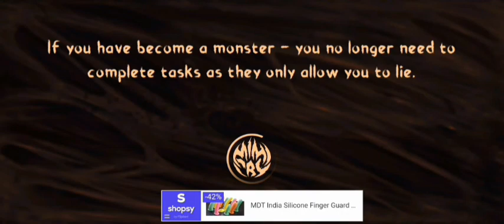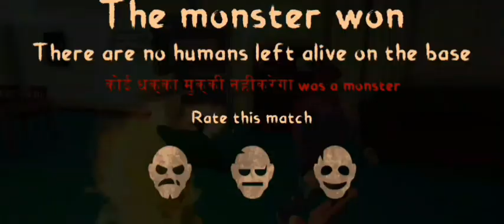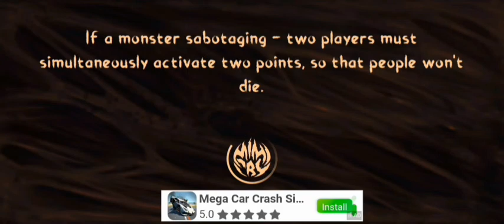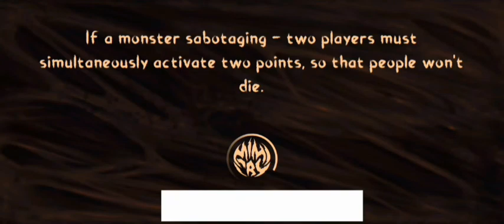MIMICRY | HORROR | ONLINE SURVIVAL | DIGITAL GAMERZ